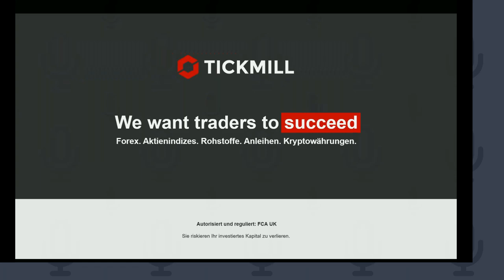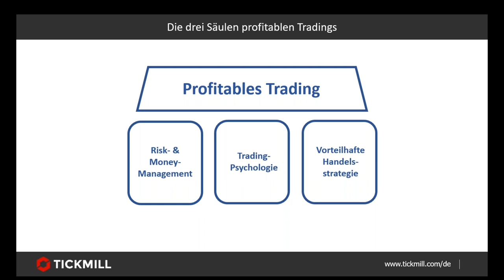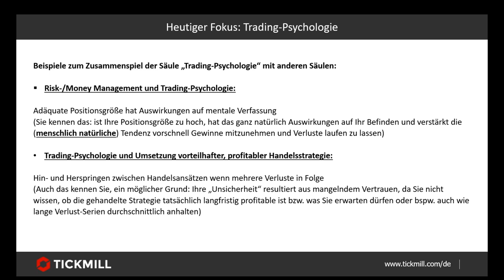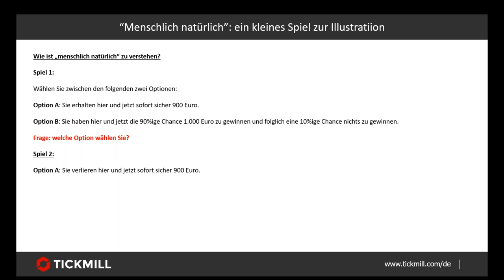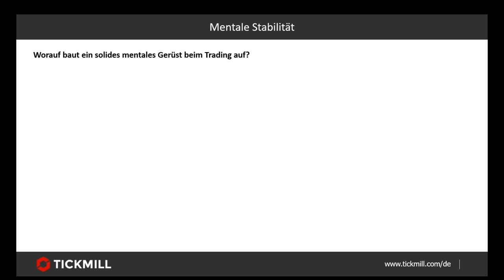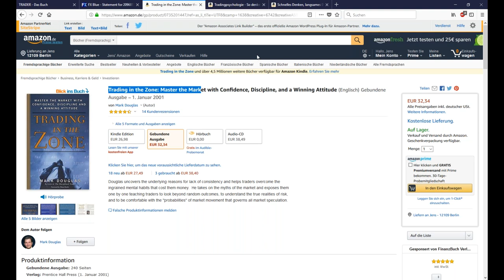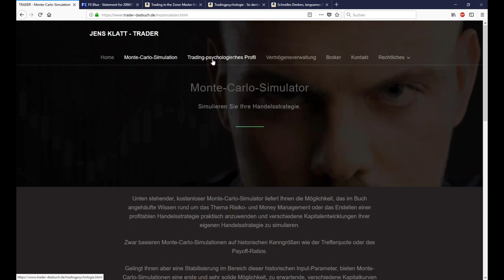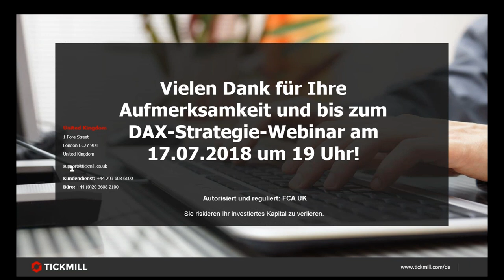Live-Trading, DAX-Strategien und mehr 3/7/18